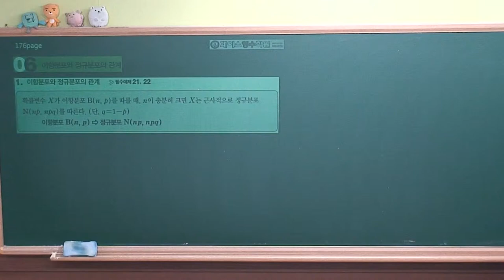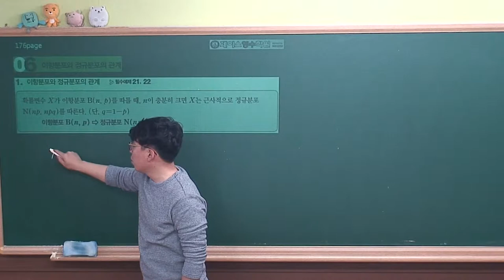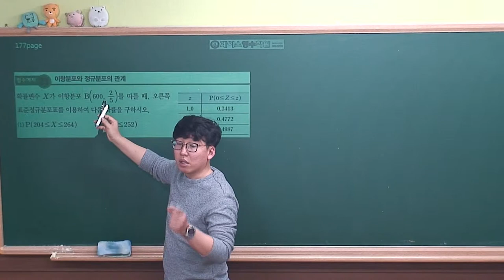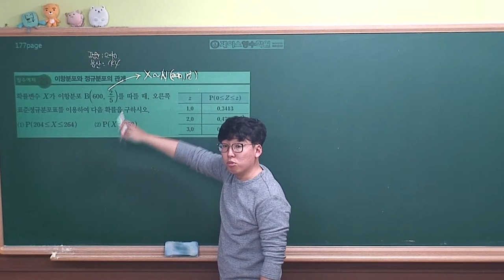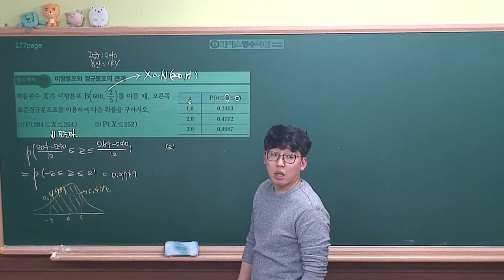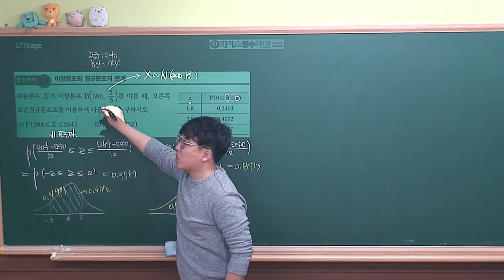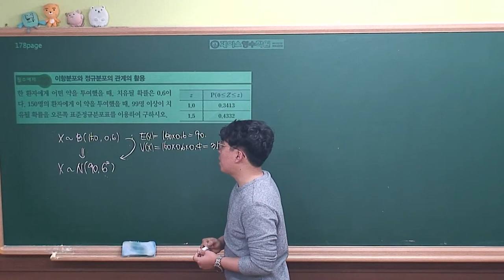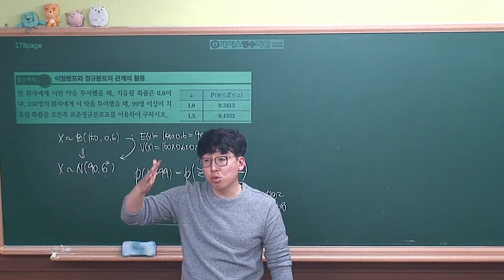[확률과통계 개념원리(2019년 고2)] Ⅲ-01(6)이항분포와 정규분포의 관계